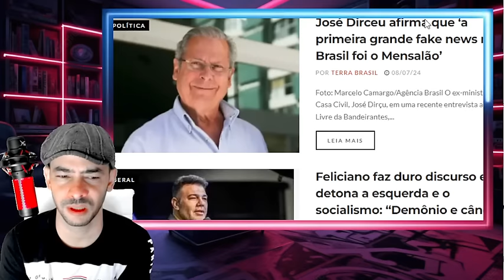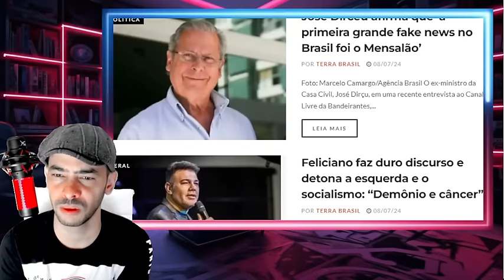NOTICIA DEIXA MULA E MINISTR EM PANICO VOLTA DE BOLSONARO PRA 2026 DECRETADA